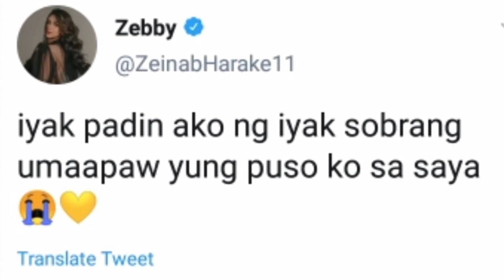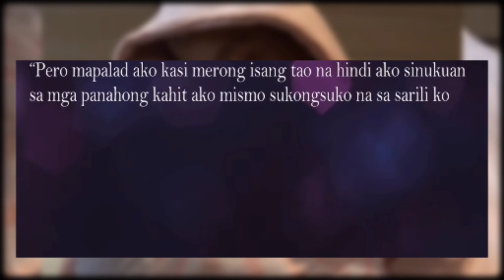ZEBIAN HARAKE AT BUONG DETALYE NG PANGANGANAK NYA! SKUSTA CLEE LABIS ANG SAYA AT PAGPAPASALAMAT!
BUONG DETALYA NG PANGANGANAK NI ZEINAB HARAKE!

SKUSTA CLEE NAIYAK SA TUWA! IBINAHAGI ANG KANYANG TUWA!

Buong detalye ng panganganak ni ZEINAB HARAKE!